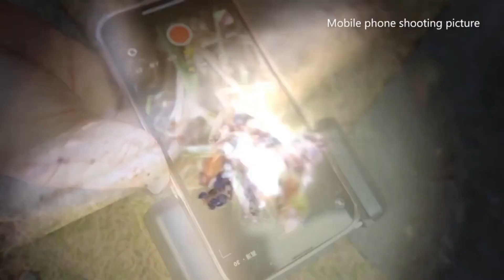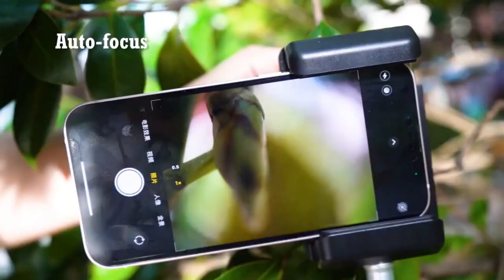The World's Most Portable Mobile Phone HD Optical Microscope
Portable high-definition mobile phone microscope, with any mobile phone model, can explore the microscopic world anytime, anywhere.